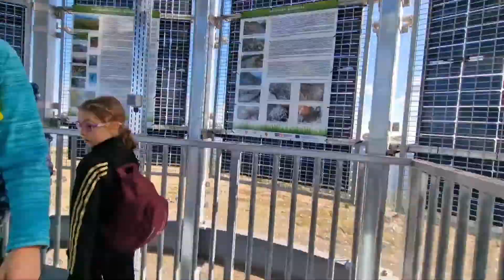Anielka na Śnieżniku